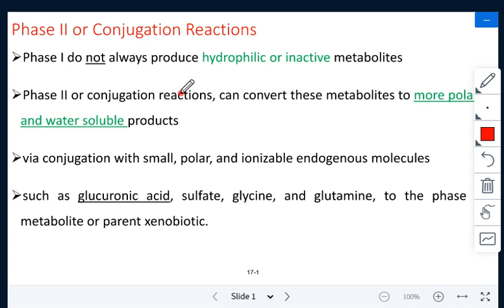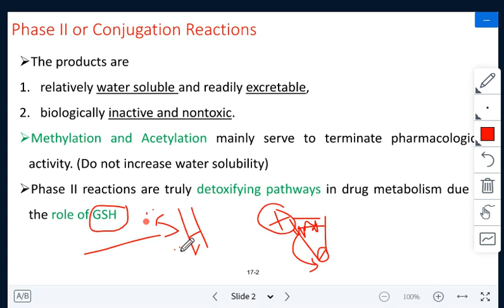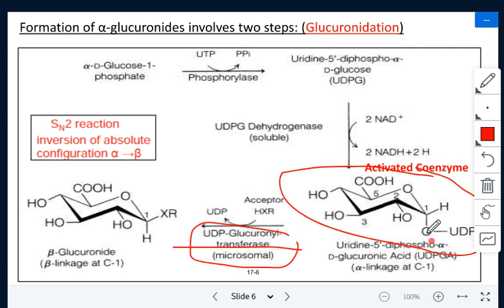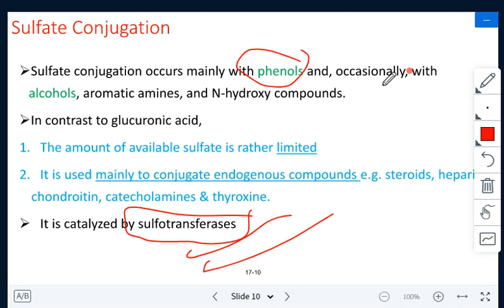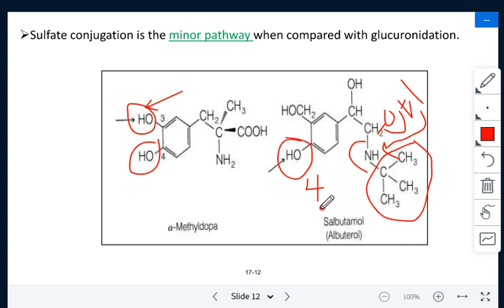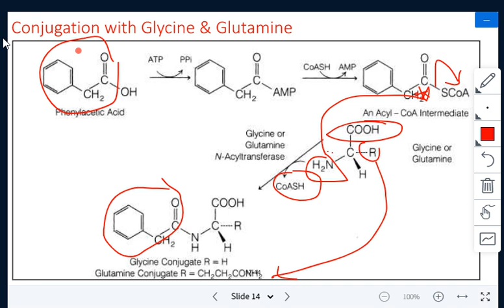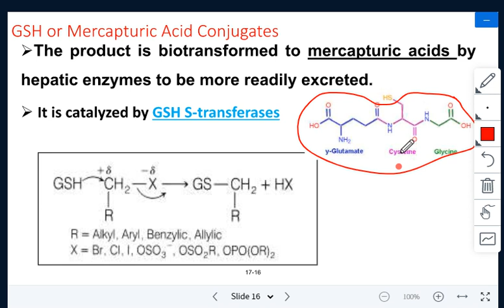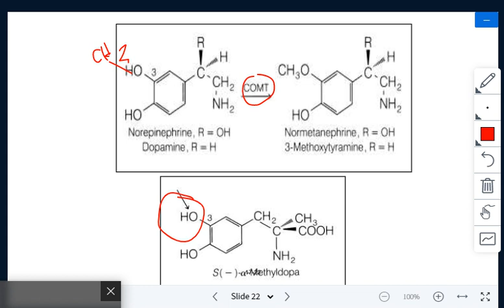Phase II drug metabolism (conjugation phase)